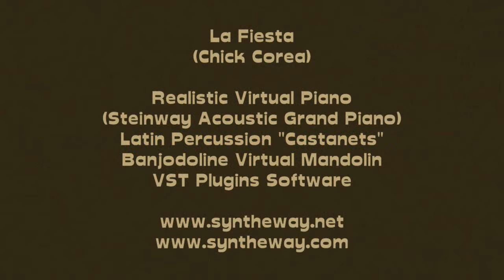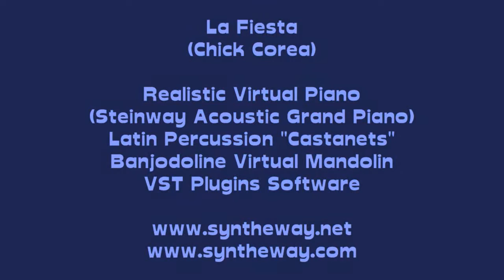La Fiesta (Chick Corea) Syntheway Steinway Acoustic Grand Piano, Castanets, Mandolin VST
- La Fiesta (Chick Corea) using the Realistic Virtual Piano (Steinway Acoustic Grand Piano module), Virtual Castanets (Latin Percussion)* and Banjodoline Mandolin VST Plugins (PC Windows, Mac OS X see links in "Requirements").

1.- Realistic Virtual Piano VSTi (Steinway Acoustic Grand Piano module)

3.- Banjodoline Virtual Banjo and Mandolin VSTi (Mandolin instrument)

Software Description:

1) Realistic Virtual Piano is a acoustic grand piano emulation based on a Kawai, Yamaha and Steinway Acoustic Grand Pianos.

2) Syntheway Percussion Kit VSTi is a collection of percussion instruments designed for creating Orchestral Percussion, Auxiliary Percussion, Mallet Percussion, Indian Percussion, Latin Percussion, Afro-Cuban Latin Percussion and African Percussion.

* Castanets are a percussion instrument (idiophone), used in Kalo, Moorish, Ottoman, ancient Roman, Italian, Spanish, Sephardic, Swiss, and Portuguese music. The instrument consists of a pair of concave shells joined on one edge by a string. They are held in the hand and used to produce clicks for rhythmic accents or a ripping or rattling sound consisting of a rapid series of clicks. They are traditionally made of hardwood (chestnut; Spanish: castaño), although fibreglass is becoming increasingly popular.

3) Banjodoline is a Virtual Banjo and Mandolin sample-based software, including a Banjolin, Octave Mandolin and Electric Mandolin fretted stringed instruments.

Installation Notes

Windows Requirements:

- Use these Syntheway VST plugins in your favourite DAW MIDI Sequencer host like: FL Studio, Ableton Live, Cakewalk SONAR X Series: X1 X2 X3, Steinberg Cubase, Nuendo, PreSounus Studio One, Cockos REAPER, Mixcraft, MAGIX Samplitude, Sequoia, Energy XT, ACID Pro, Orion, VSTHost, SAVIHost, n-Track Studio, Cantabile, Adobe Audition and many others ( Check out complete list of VST compatible hosts
- 500 MHz Processor (Pentium, Celeron AMD or equivalent) minimum.

1) Realistic Virtual Piano is also available for Apple Mac OS X (Audio Unit, VST for Mac, NI Kontakt NKI Files, Apple Logic EXS24 MkII Sample Library)

2) Percussion Kit (Orchestral, Mallet, Latin, Indian and African Percussion) is also available for Apple Mac OS X (Audio Unit, VST for Mac, NI Kontakt NKI Files, Apple Logic EXS24 MkII Sample Library):

3) Banjodoline is also available for Apple Mac OS X (Audio Unit, VST for Mac)